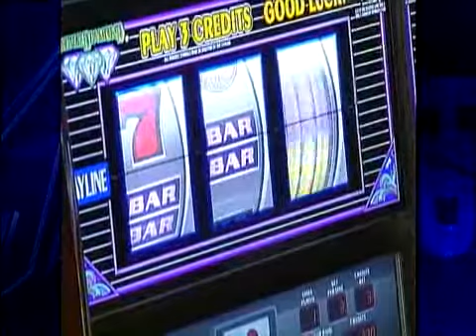Team 4: Rivers Casino Not Making Enough Money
With revenues far below expectations, Rivers Casino on Pittsburgh's North Shore is upping the ante with giveaways to attract customers inside to play slot machines.